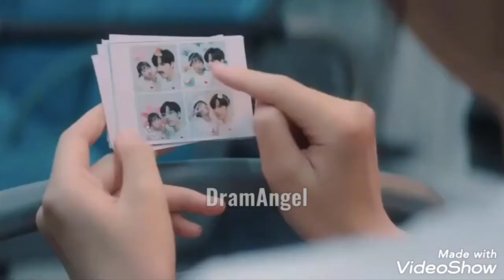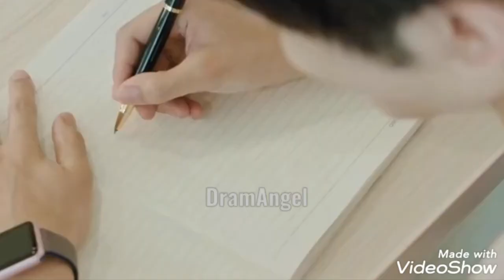💖Make My Heart Smile💖This Is The Most Beautiful Love!💕Drama Clip.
💓The story of a group of young college students meeting, forming new friendships, and falling in love while maturing and realizing their youth dreams under the encouragement of each other's company.
💓Episodes 24
💓Elektronomia - Shine On (Ft. Katie McConnell) 🎶